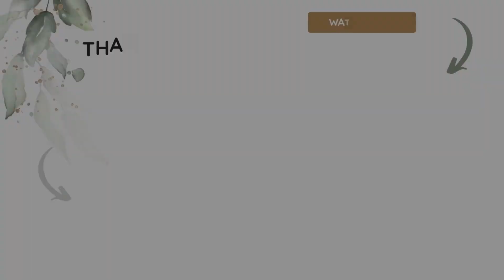Sherlock Holmes: Das Rätsel auf den Gleisen - DIY Zug bauen!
Verwende dein beeindruckendes Talent als Detektiv, um sechs aufregende und abwechslungsreiche Fälle zu lösen: Morde, vermisste Personen, spektakuläre Diebstähle und zahlreiche Ermittlungen, die dich manchmal in das Reich des Fantastischen führen.
Lässt du dich von deinem Gewissen leiten oder wirst du strikt die Gesetze befolgen?
Du hast in Crimes & Punishments viel Handlungsspielraum und kannst deine Ermittlungen so durchführen, wie du es für angemessen hältst.

▶Ocha Ocha◀ ʷᵉʳᵇᵘⁿᵍ managed by Playportal Network

Kalte, ungesüßte, 100 % natürliche Erfrischungsgetränke ohne Zusätze und ohne Kleingedrucktes! 100 % PUR! und mit dem Code "PUSCHEL10" noch 10 % sparen!

▶Instick◀ ʷᵉʳᵇᵘⁿᵍ

Ihr sucht eine zuckerfreie, aber trotzdem noch leckere Alternative?

▶Instant-Gaming◀ ʷᵉʳᵇᵘⁿᵍ
Hier kommst du zu meinem Partner Instant Gaming, wo du für dein nächstes Spiel sogar ordentlich sparen kannst

▶Flauschiger Merch II GamersGear◀ ʷᵉʳᵇᵘⁿᵍ